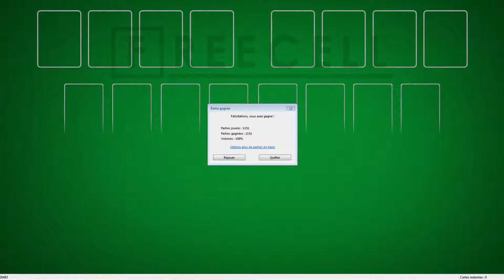Solution to freecell game #20483 in HD